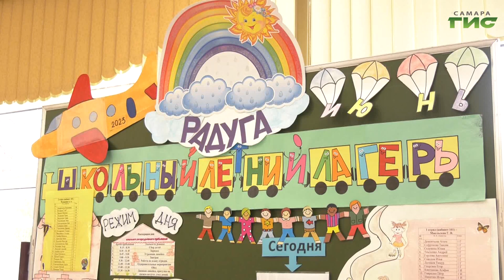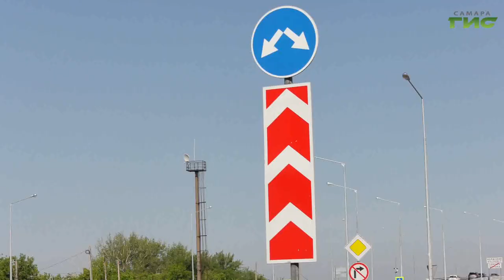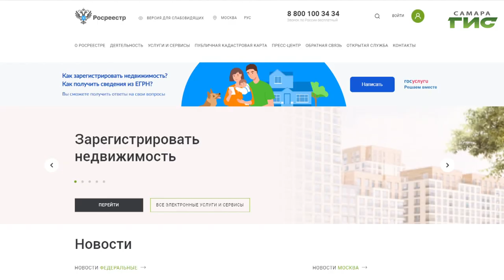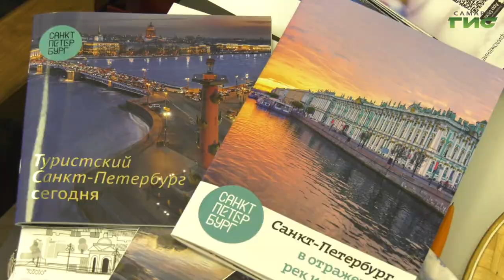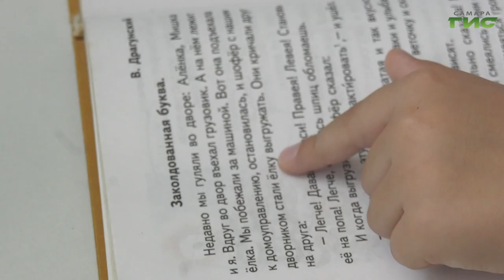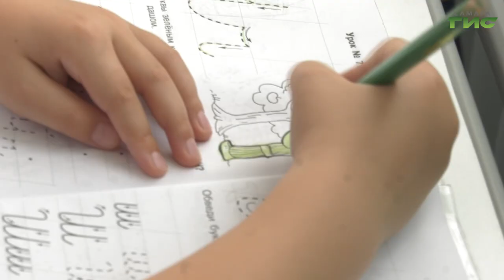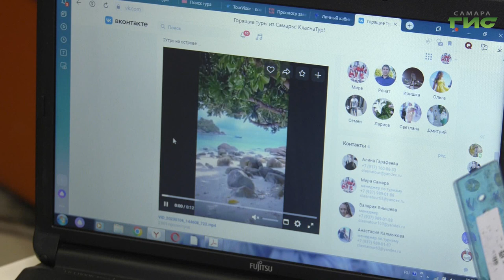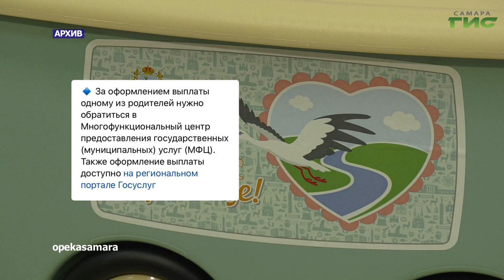"События" от 04.07.2023 (вечер)